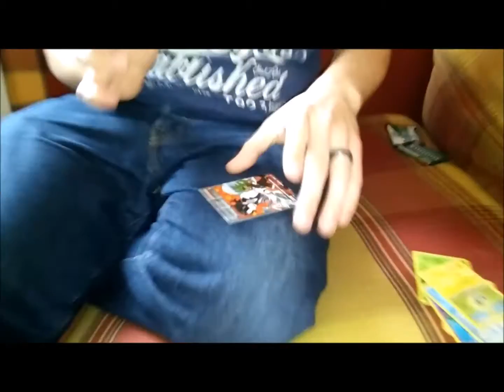I PULLED FULL ART PROFESSOR SYCAMORE!!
POKEMON TAGS
Pokemon, Pokemon Creepy, Pokemon Creepypasta, Pokemon openings, pokemon GO, Pokemon TCG, pokemon review, pokemon rare, rare pokemon,
shiny pokemon, shiny cards, rare pokemon cards, most expensive pokemon cards, gen 1 pokemon cards,
unlistedleaf, unlistedleaf videos, unlistedleaf pokemon, best pokemon, coolest pokemon, pokemon best deck,
pokemon cheap deck, pokemon free codes, freebies, free, free codes, free pokemon cards, Pikachu, best pokemon vlog,
cool pokemon vlog, Japan, Japanese Culture, pokemon memes